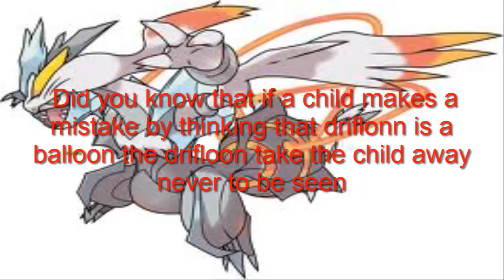pokemon fact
these are some facts about pokemon